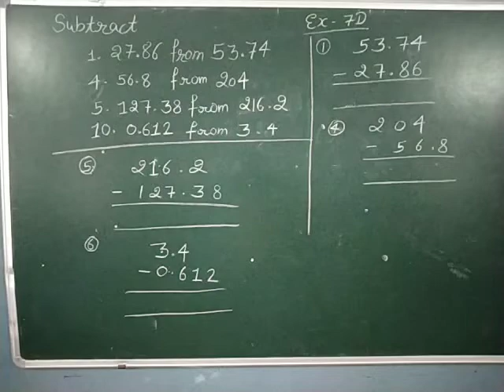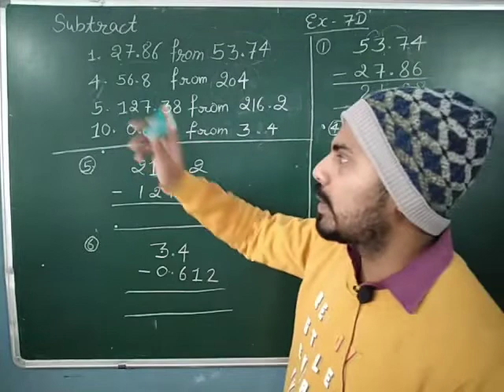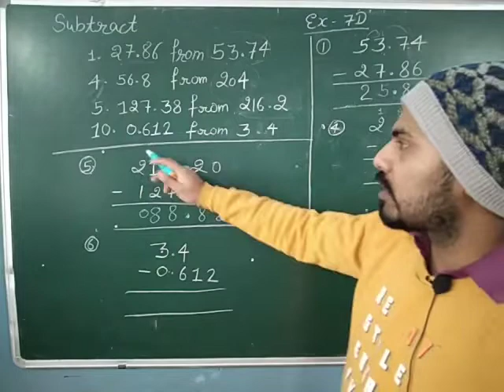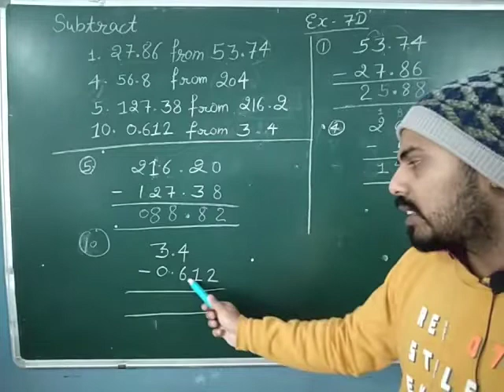Class 6th Ex 7D Que. 1 to 10 RS AGGARWAL MATH